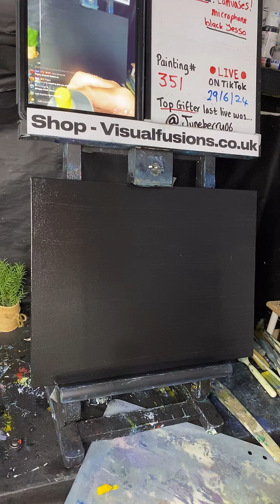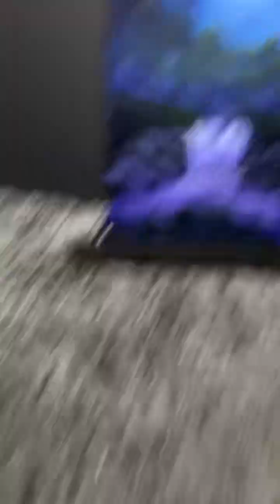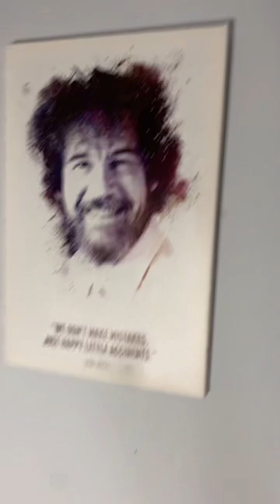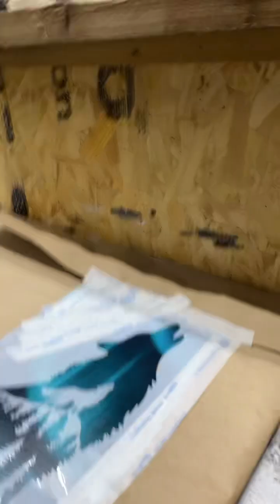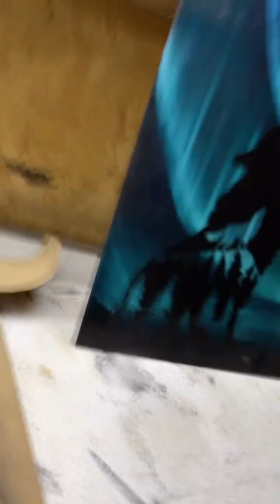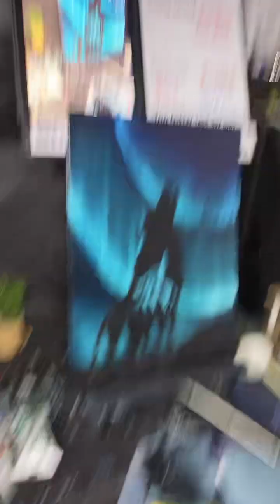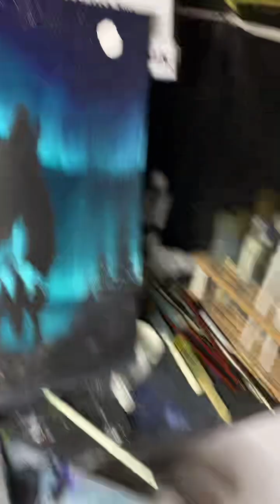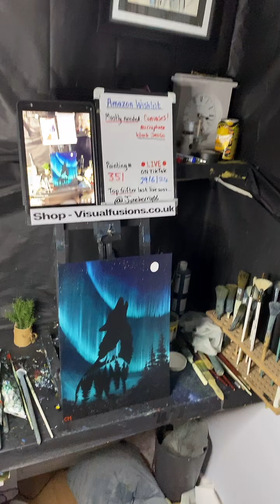How I made Oil Paintings Dancing lights 351 & Speaking with the Spirits 352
Buy Brush cleaner I use

Wolf painting